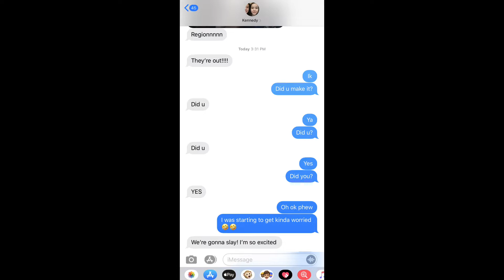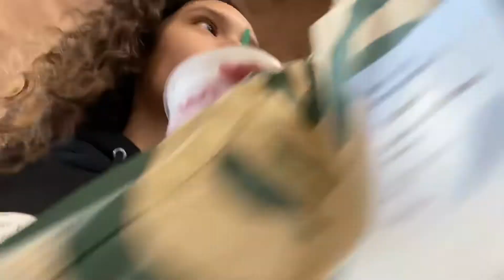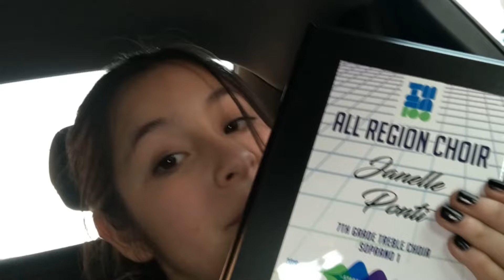My region journey!!!